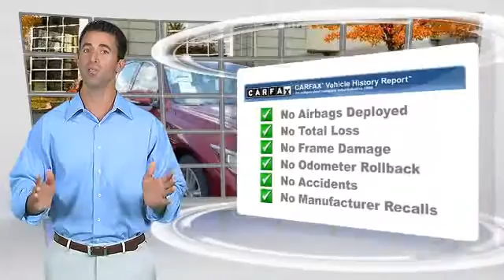2014 Infiniti Q50 Willow Grove PA Q5E5741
2014 Infiniti Q50